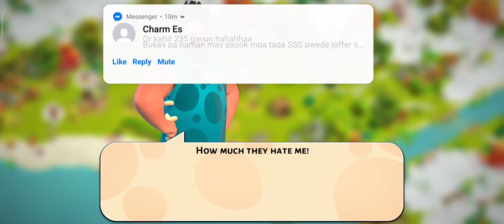FAMILY ISLAND | Home Island Day 1 gameplay Mami Ems